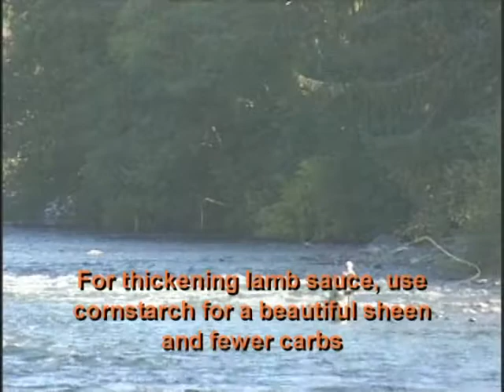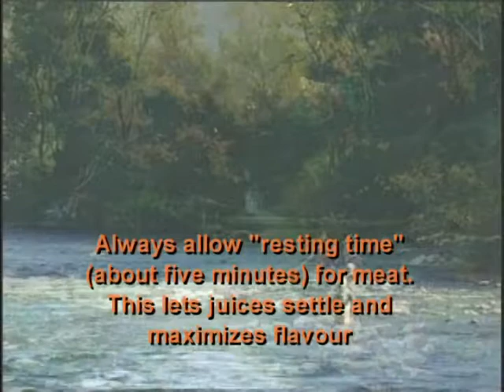River Cuisine - All About Lamb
River  Cuisine's Host Shannon Marshall and Chef Dennis Vaughan prepare lamb in all kinds of ways in this episode.  Mouth watering... interesting and informative!